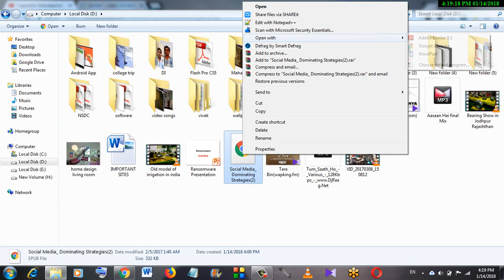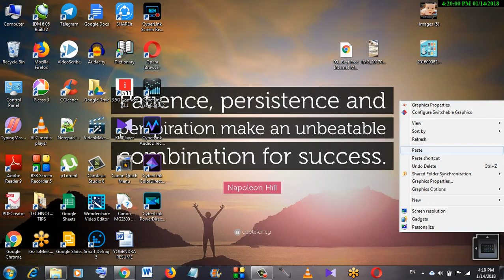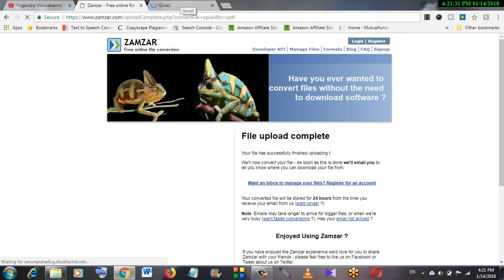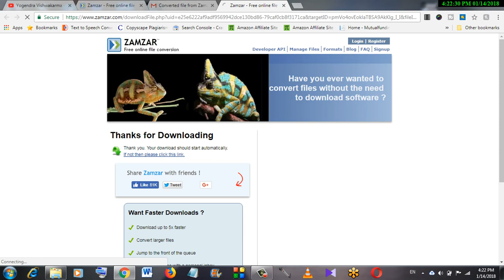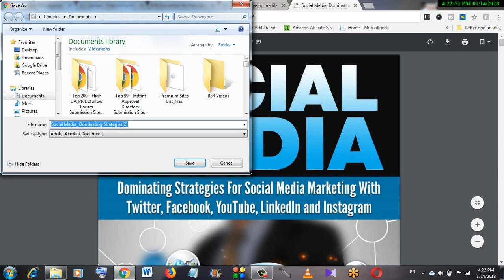How to convert epub file to pdf||epub to pdf converter||epub to word converter online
In this video i will show you how to convert epub files to pdf
converting epub files into pdf files online is very easy
epub files can be easily converted with zamzar online within a minute.
How to change epub files into pdf files hindi